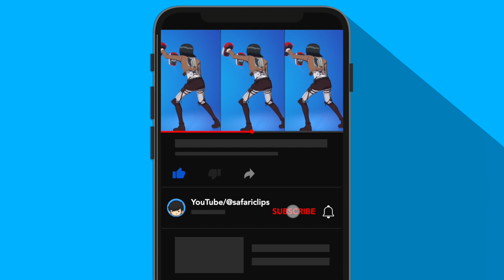*NEW* MIKASA Skin Showcased in Fortnite (Chapter 4 Season 2) 😍fortnite